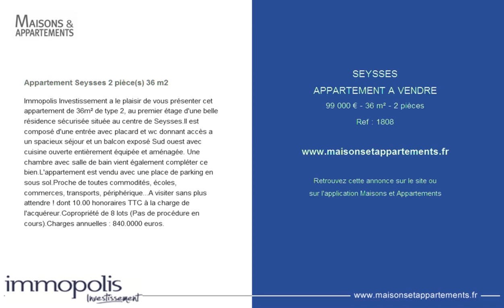SEYSSES - APPARTEMENT A VENDRE - 99 000 € - 36 m² - 2 pièces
Référence : 1808

Appartement Seysses 2 pièce(s) 36 m2
Immopolis Investissement a le plaisir de vous présenter cet appartement de 36m² de type 2, au premier étage d'une belle résidence sécurisée située au centre de Seysses.Il est composé d'une entrée avec placard et wc donnant accès a un spacieux séjour et un balcon exposé Sud ouest avec cuisine ouverte entièrement équipée et aménagée. Une chambre avec salle de bain vient également compléter ce bien.L'appartement est vendu avec une place de parking en sous sol.Proche de toutes commodités, écoles, commerces, transports, périphérique...A visiter sans plus attendre ! dont 10.00 % honoraires TTC à la charge de l'acquéreur.Copropriété de 8 lots (Pas de procédure en cours).Charges annuelles : 840.0000 euros.

Cette annonce vous est proposée par l'agence IMMOPOLIS INVESTISSEMENT